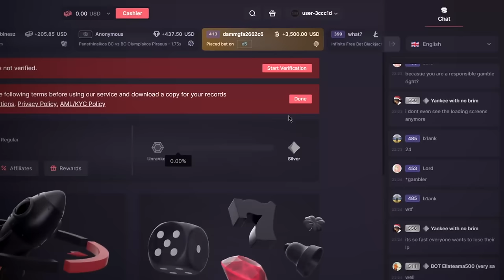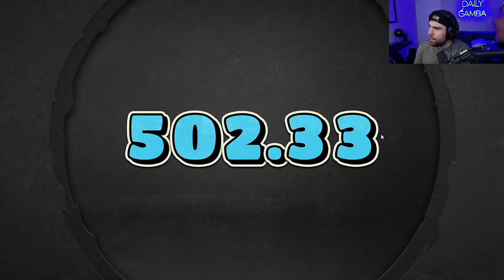HE HIT THE CRAZIEST FULL SCREEN ON MAYAN STACKWAYS! (WTF!)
I react to my players winning HUGE using real money on online slots including this absolutely ridiculous full screen win on mayan stackways and many more 1000x wins!